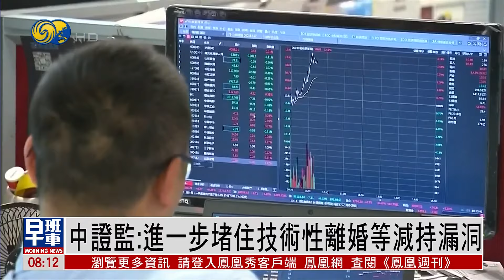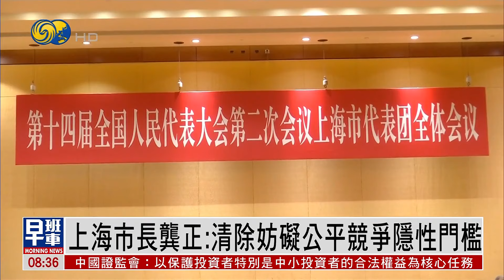《鳳凰早班車》印度新海軍基地啟用 靠近馬爾代夫；特朗普橫掃黨內初選 黑利宣布退賽；美敦促荷德韓日限制中國獲半導體技術｜20240307上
【20:13 】印度6日為一個新的海軍基地揭幕，基地緊鄰馬爾代夫，引發關注

【27:12 】美國大選初選“超級星期二”投票結束，特朗普在共和黨內佔據絕對優勢，他在黨內最大的競爭對手、美國前常駐聯合國代表黑利宣佈退賽，但是拒絕為特朗普背書。黑利的退賽意味著什麼？初選又暴露了特朗普面臨哪些挑戰？

【53:20 】彭博社6日報道，美國政府正在敦促荷蘭、德國、韓國和日本，進一步收緊限制，防止中國取得半導體技術。